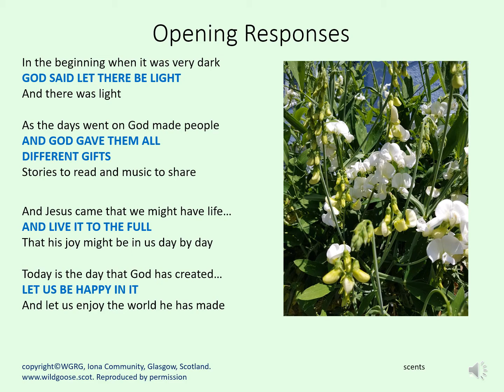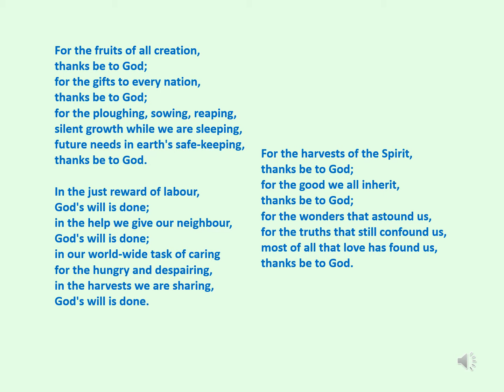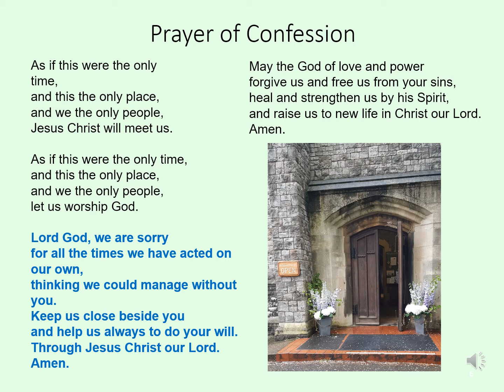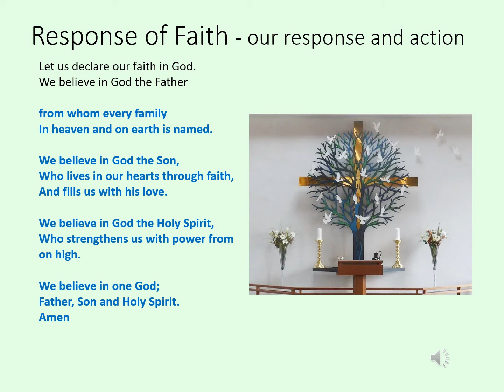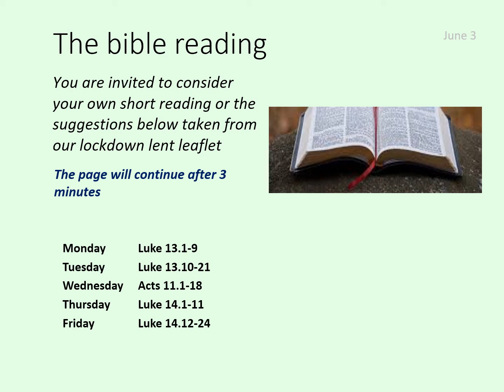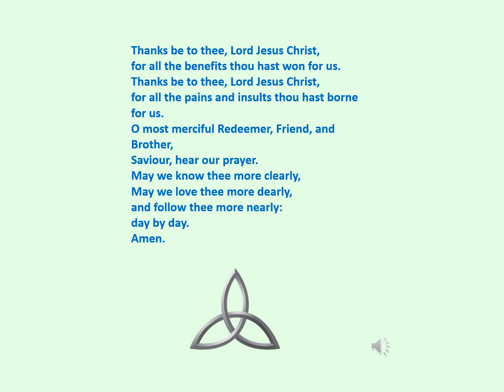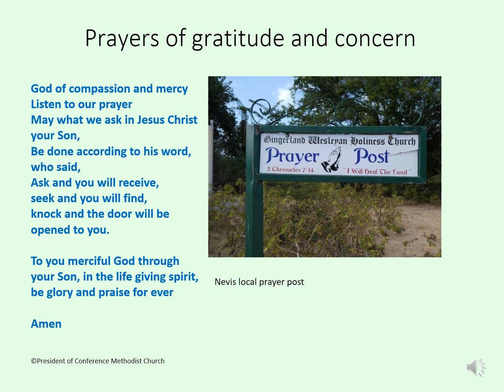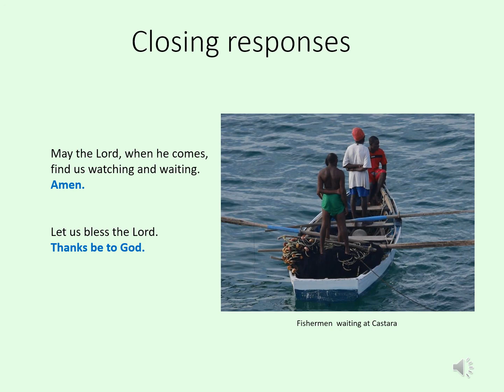A service of morning prayer for week beginning 27th of June, 2022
A short service of morning prayer for personal use throughout the week of the 27th of June, 2022